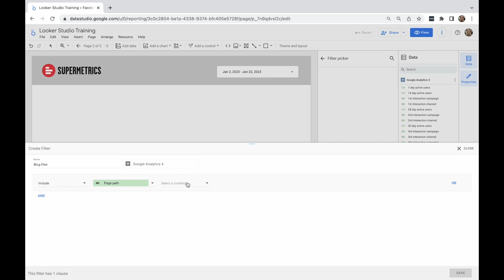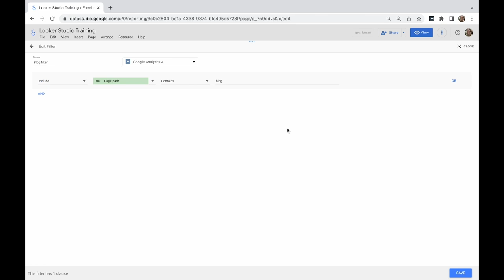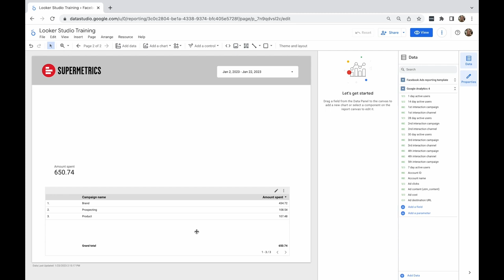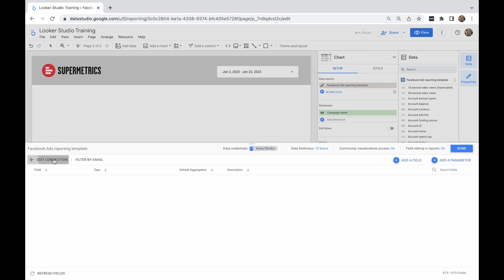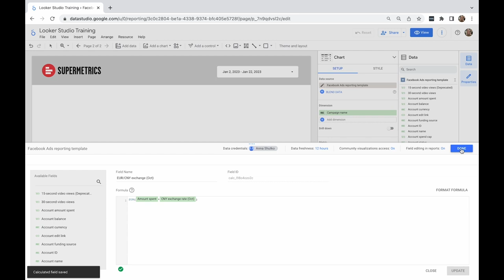Supermetrics for Looker Studio Tutorial | Filtering, sorting and running calculations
Welcome to the tutorials for using Supermetrics in Looker Studio (formerly Google Data Studio).

In this video Anna explains how data filtering and sorting options can help you create relevant charts in Looker Studio.

00:00 - Filtering and sorting
01:58 - Calculated fields